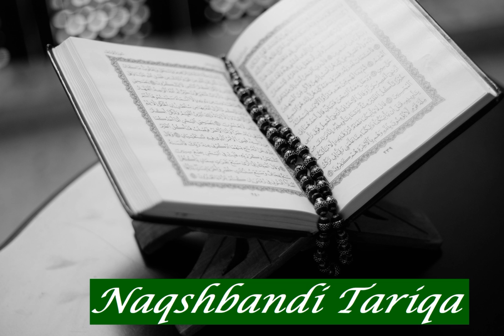Abdul Muhsin Al Qasim: Sura 83 Al Mutaffifeen